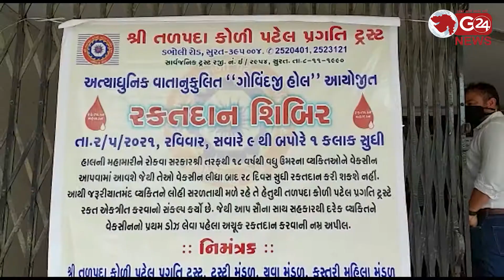વેક્સિન લેતા પહેલા રક્તદાન કરવા યુવાઓને આહવાન | G 24 NEWS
શ્રી તળપદા કોળી પટેલ પ્રગતિ ટ્રસ્ટ દ્વારા રક્તદાન શિબિર યોજાઈ